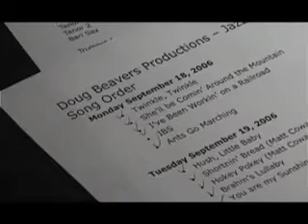"The Making of Jazz, Baby!" - Promo Clip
Making-of video of the new recording "Jazz, Baby!", by the Doug Beavers Rovira Orchestra, available on Origin Records.  Documentary filmed at Skywalker Sound in Marin, CA.